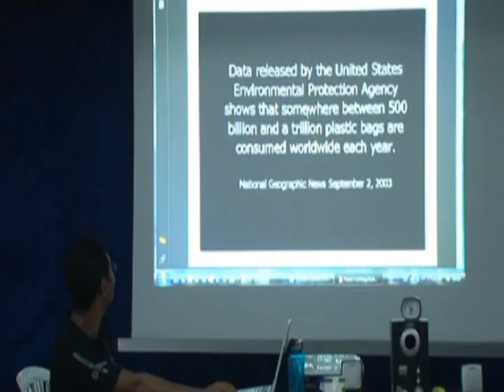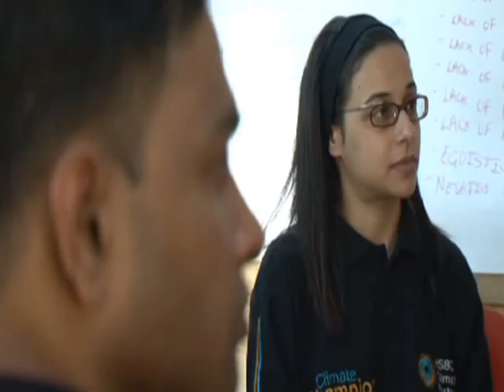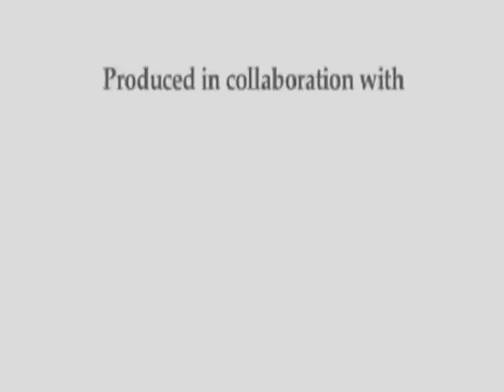Earthwatch Forest Research in India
As part of the HSBC Climate Partnership, Earthwatch is undertaking a comprehensive forest research programme looking at the impacts of climate change on forests around the world.

With 700,000,000 people living in rural India dependent on climate sensitive sectors, like agriculture and forestry for their survival, here, we focus specifically on the work that HSBC employees do with Earthwatch in India's Western Ghats. Learning about one of five global research centres and hearing from Professor Lord Nicholas Stern on the critical value of forests in the battle against climate change.